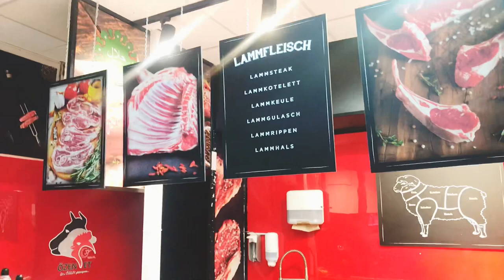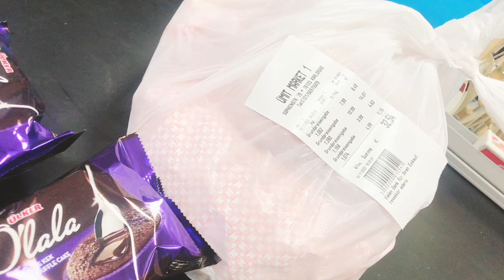Halal Meat Shopping IN GERMANY?! | BEST African Meat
Here is where you can get fresh Meat In Karlsruhe Germany. Halal Meat and Best African Assorted Meats Shopping In Germany. In this shopping vlog, we'll be exploring the best Halal and African meat in Germany. Where To Find the Most Unique Halal Meat In Germany.
 We'll be looking at some of the best meat shops in Germany and finding the best halal and African meat to buy.

Please don't forget to watch other videos thanks.
Below is the address of the Butchery:

Ümit Supermarkt
Sophienstraße 57,
73133 Karlsruhe

 OR

Ümit Supermarkt 2
Amalienstraße 63,
76133 Karlsruhe

If you're enjoying my videos, I will be happy to receive your comments and know what other videos you will like me to upload.

HOUSEHOLD ACCESSORIES
 UK: Diffuser bottles with Fragrance sticks
 DE: Diffuser bottles with Fragrance sticks
 FR: Les Bouteille de diffuser

 UK: Sweet Almond Oil vegan
 DE: Sweet Almond Oil vegan
 FR: Naissance Huile d'Amande Douce

 UK: Essential Oils
 DE: Essential Oils
 FR: Huile Essentielle

 UK: Amber glass spray bottles
 DE: Amber glass spray bottles
 FR: Flacon Pulvérisateur en Verre

 UK: Scented candle gift set
 DE: Scented candle gift set
 FR: Bougie d'aromathérapie

Kitchen Appliances and Accessories
 UK: Glass jars with lid
 DE: Glass jars with lids
 FR: Bocaux Mason

 UK: Heart shaped chopping board
 DE: Heart shaped chopping board
 FR: Planche a decouper

 UK: Glass bowl for salad and baking
 DE: Glass bowl for salad and baking

 UK: Bosch Blender, 1.5l 1200W
 DE: Bosch Blender, 1.5l 1200W
 FR: Bosch Blender ,1.5l 1200W

 UK: Philip Essential Air Fryer XL
 DE: Philip Essential Air fryer XL
 FR: Philip Essential Air fryer XL

 UK: Bread Storage
 DE: Bread Storage
 FR: Boîte à pain